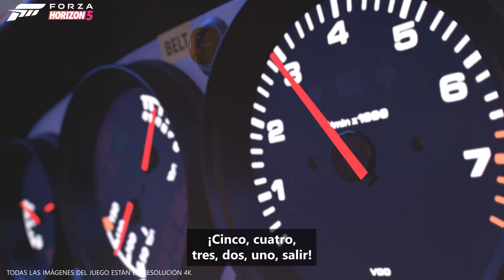Forza Horizon 5 Rally Adventure - Tráiler Oficial de Anuncio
¡Forza Horizon Rally Adventure 5 ha llegado! Maneja los monstruos de rally y conquista Sierra Nueva. Únete a los 3 equipos de Rally y ataca las emocionantes rutas. Siente la intensidad de las dunas del desierto y de los 10 nuevos autos.

Requiere Forza Horizon 5, se vende por separado.